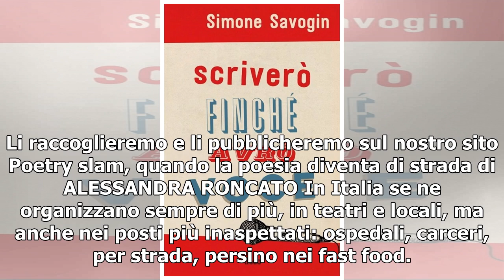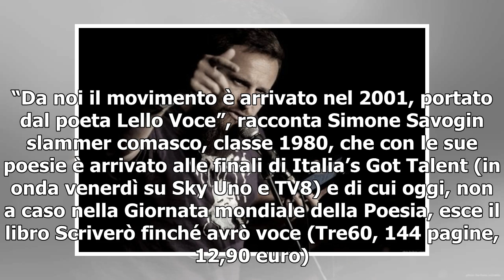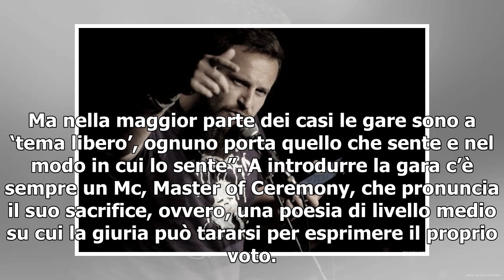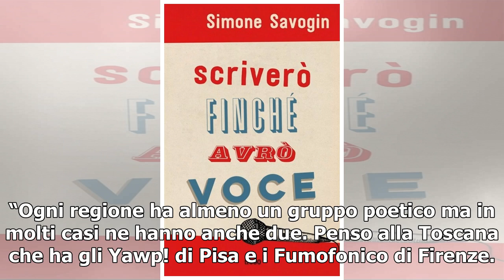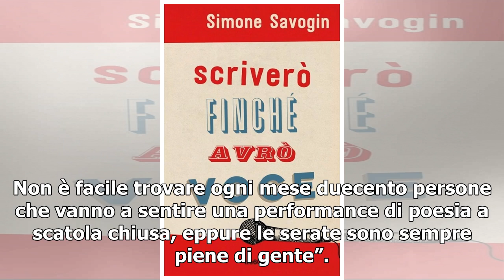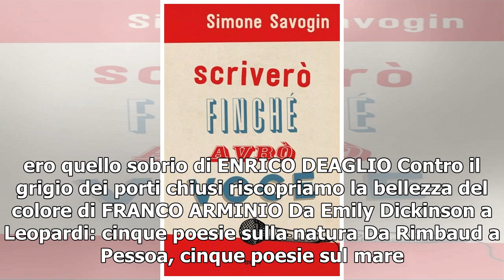Giornata mondiale della poesia: inviateci i versi che amate di più